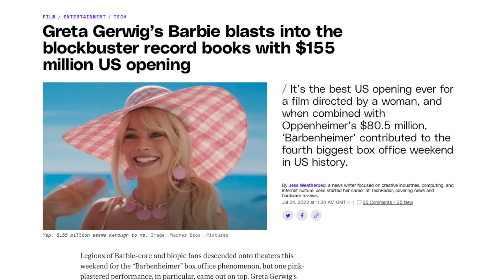America’s NEW Mattel Theme Park 2024 | Barbie & More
Sources & Credits

Several images/ videos by Disney